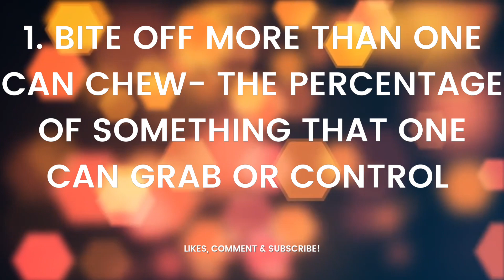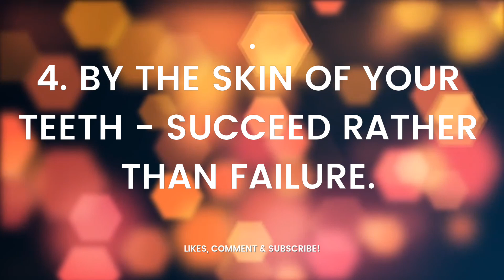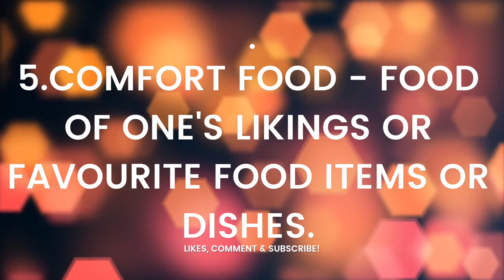idioms english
*Bite off more than one can chew-,
*Blow Smoke,
*blew me Away,
* by the skin of your teeth,
*comfortable food